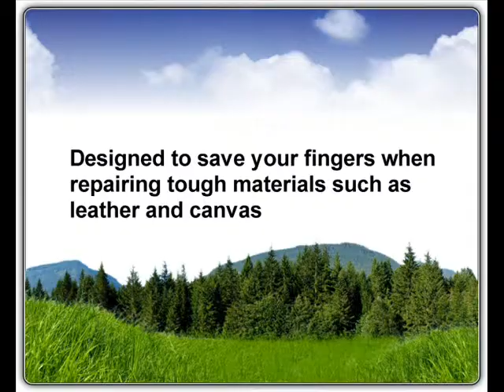Survival Kit must, Flat Leather Thimble for heavy duty survival repairs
Many of the K1 kit are now available from my new Amazon shop please see the 'I love outdoor adventures' category where you will find the dedicated 'K1 Survival' folder.

The sewing kit in most survival tins is to the say the least poor. I wanted the K1 repair kit to be as robust as possible so I knew I needed to find a way of saving my fingers when repairing tough seams on heavy fabrics and leather. A thimble is the last thing most people think of in a survival kit but I believe it is a crucial piece of survival gear. Have you ever repaired leather or canvas seams when you need to push the needle through several layers? Well, if the answer is yes you can see my point, quite literally. This flat pack leather thimble with metal insert is brilliant and giving you the force you need to push through multiple layers of material. In a survival situation even a little hole in your finger can threaten your life through infection so this thimble could literally be a life saver, and make for quality repairs in the field.

As I get to test and use these items I will add updated videos with additional footage, please keep posted.